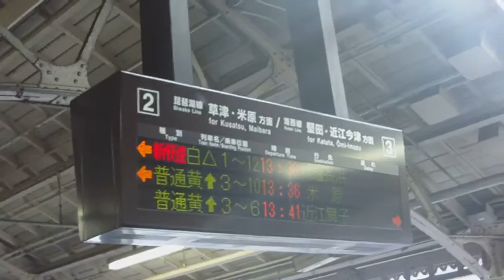Day 10.01 Kyoto Station (Kyoto, Kyoto, Japan)